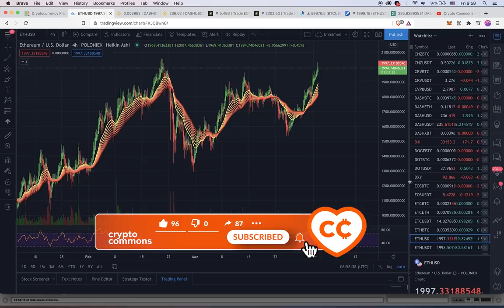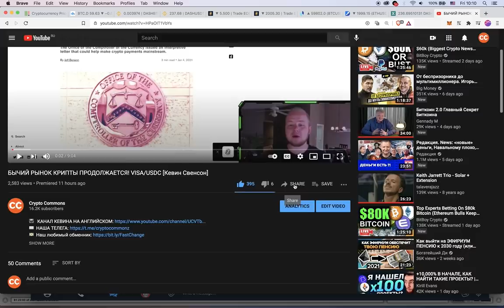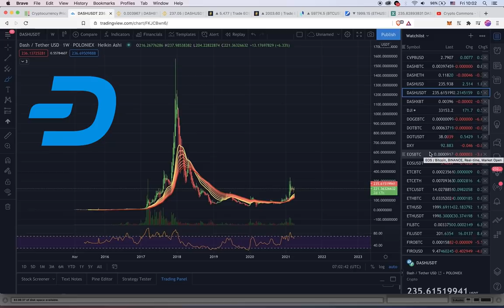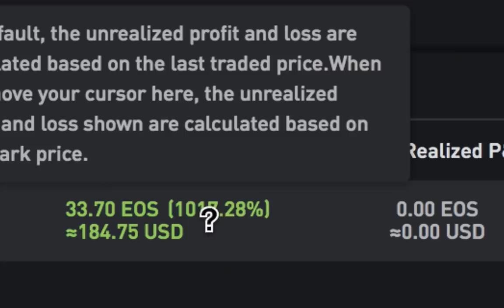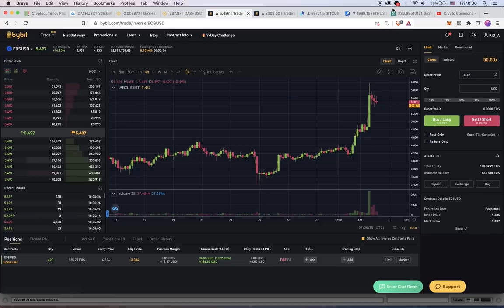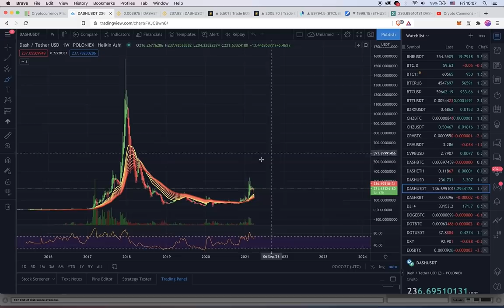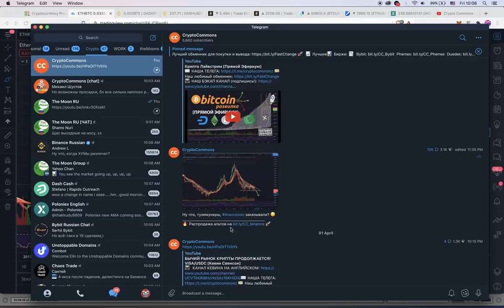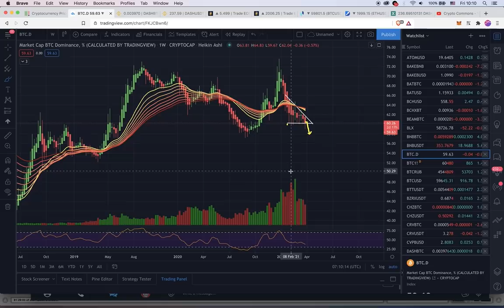ETH $2000 / BTC $60k !!! [ОБЗОР КРИПТО РЫНКА]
BTC: 1JcJgpSHbrRwgnvLeteXNfNXxLgpDuxyMP
ETH: 0xC8b0CF755bec8155D371676D77A579D7E15fd7eD
DASH: XuhZGGGezSEqnDq5ETBkiMc4ARfS6UxQAi
LTC: LfGpGJjkcrgZV12VNnQdEx79uHgeHSS8oG